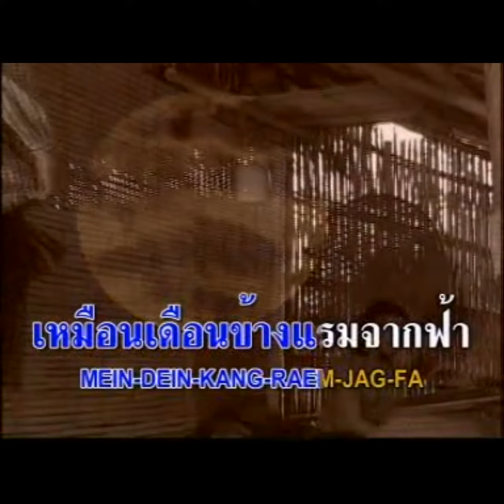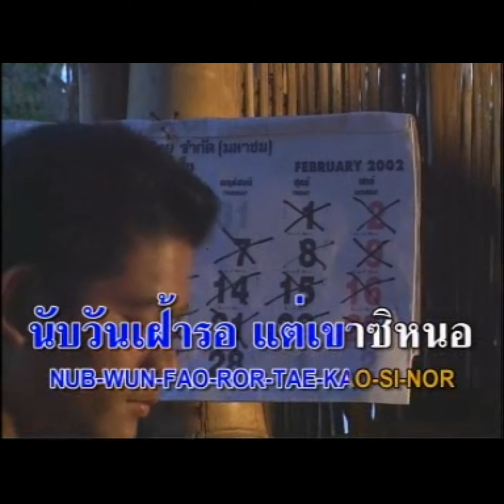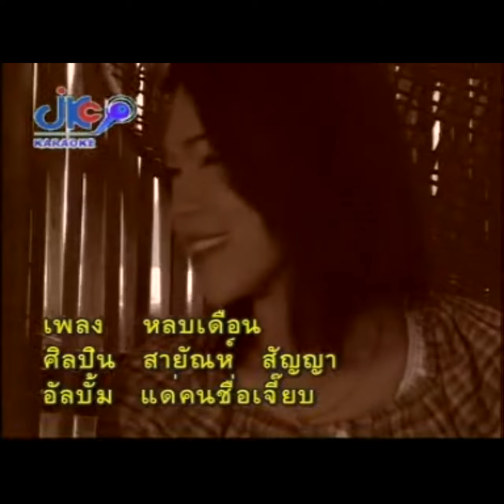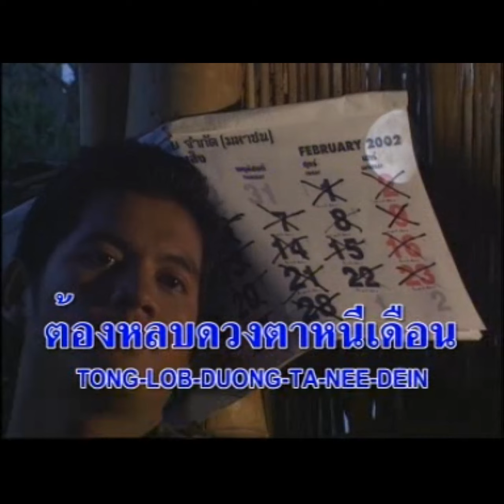หลบเดือน ศิลปิน สายัณห์ สัญญา